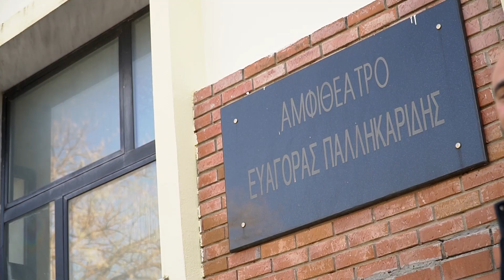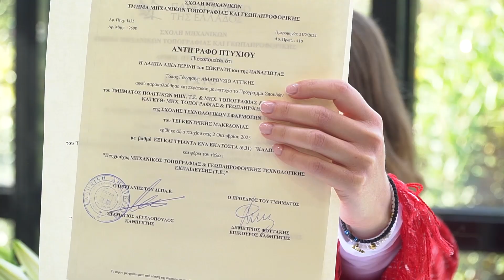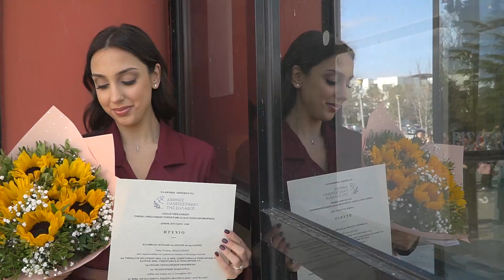Ορκωμοσία Μηχανικών Τοπογραφίας και Γεωπληροφορικής (Σέρρες)21-02-2024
Το ήταν στην Ορκωμοσία Μηχανικών Τοπογραφίας και Γεωπληροφορικής ΔΙΠΑΕ(Σέρρες)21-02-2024.Για να διαλέξετε φωτογραφίες από την ορκωμοσία πατήστε στο Βλέπετε ένα απόσπασμα του video της τελετής.